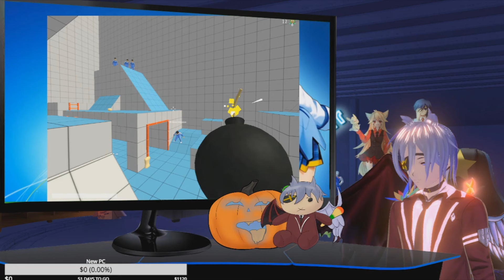The laggiest video you've ever seen | Crab Game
I think you can see why a stream of this wouldn't work, so I made a quick video instead.
Even though it's laggy, hope it can bring you a smile

About me: Mexican Vtuber made in a lab as an "ultimate being" with several types of DNA in my body (and still growing). I'm incredibly smart...but also kinda stoopid.
Made my own model, but some parts of my model were made by:
*Dommk
*alexalphagame1-9-9-5
*RishikeshP
*multiversalink

~ I have a twitter: @Lolstarrrgamer

moge~